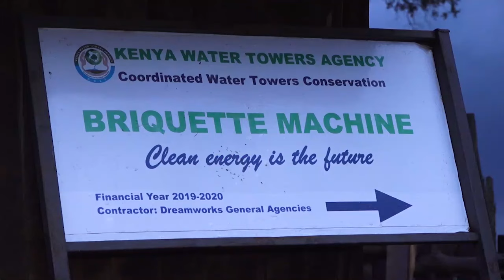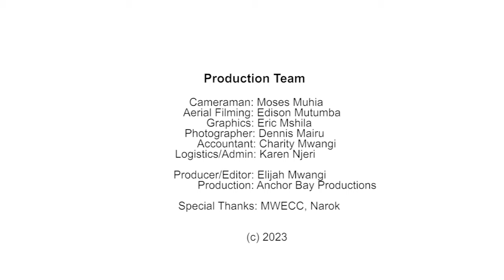In Perspective (Ep. 1) | From Destruction to Restoration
For a very long time, the Mau Forest complex in Kenya has been in the news for all the wrong reasons; whether it’s encroachment or deforestation but this time the story is different.

In the outskirts of Mau Forest, a group of women is determined to change this narrative.